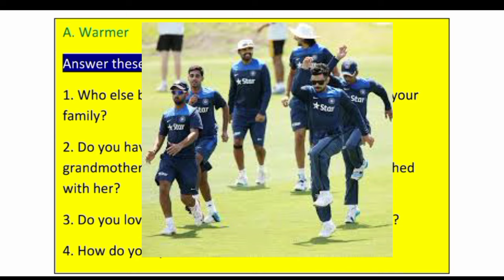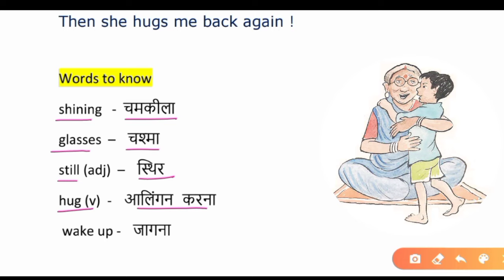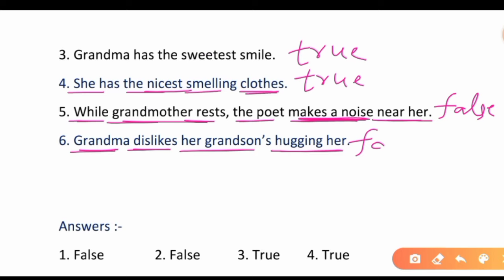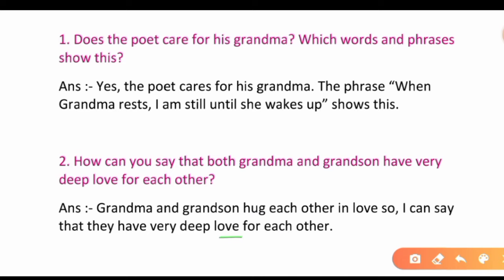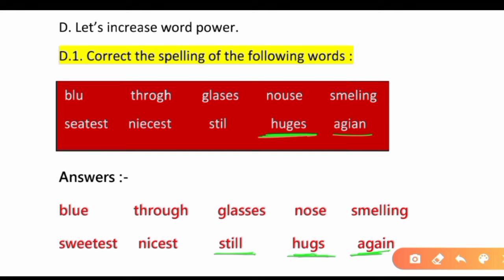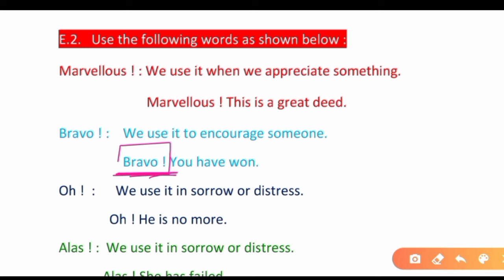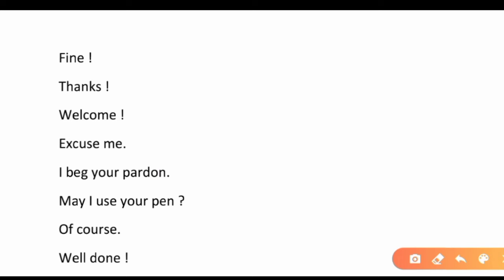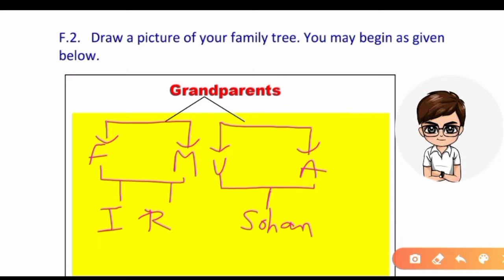i love grandma class 4 question answer |class 4 english chapter 1 bihar board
💙❤️ I Love Grandma 💙❤️ ka pdf download karke copy me questions answers likh lijiye :-

Through these videos of class 4 english bihar board, we are going to learn the solutions of all chapters of
bihar board class 4 english book. Here, ENGLISHANK channel updated the details of bihar board 4th class blossom book question answer. English ank hopes these quality lectures of bihar board solution class 4 english would benefit you all.